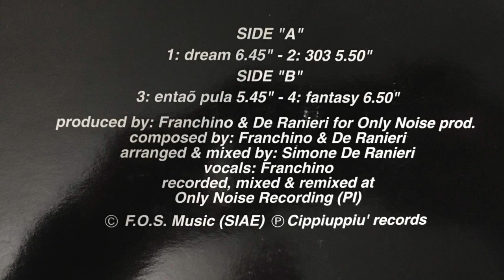Franchino - Film a cores (Dream)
Questo video riguarda Franchino - Film a cores (Dream)